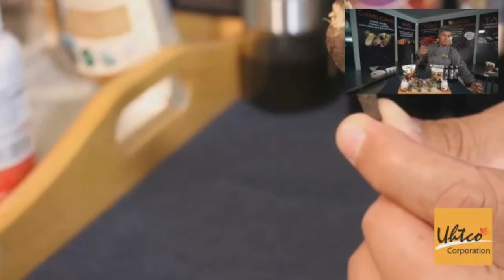Maca, Camu Camu, 7Roots and other Peruvian Treasures: Part 1 - Life Enthusiast Podcast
Maca root (Lepidium Meyenii) grows high in the Andes of Peru, as high as 11,000 feet above sea level. It is one of the oldest and most resilient plants on the planet. It grows in places where no other plants survive, because of extreme climatic conditions in high altitudes. For centuries, Maca was a regular part of the Peruvian diet, believed to bring strength, resilience, stamina, and immunity.

Jorge Ureña, the founder of the company UHTCO, producer and manufacturer of the highest quality maca on the market, is with us today once again to tell us more about this Peruvian treasure! Learn about different colors of maca root, their benefits and nutritional value, and how UHTCO products are different from the rest of the market.